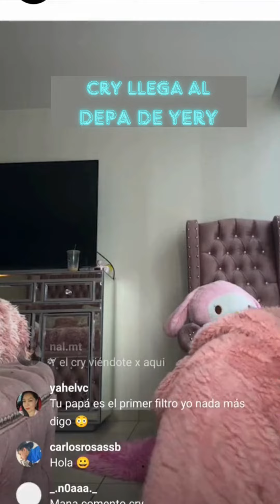Cry llega al depa de yeri mua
Yeri estaba en directo y cry llega temprano a su depa